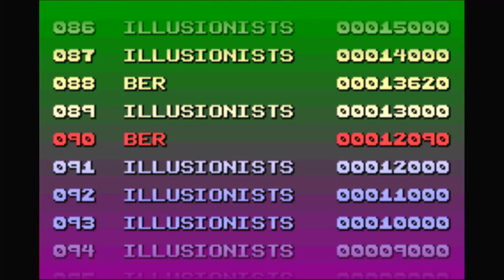Gemini Time Trial Nintendo Game Boy Advance | Emulated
Gemini
Time Trial
Nintendo Game Boy Advance | Emulated